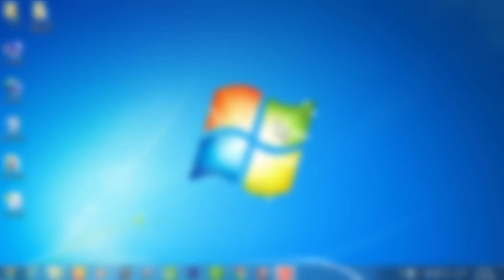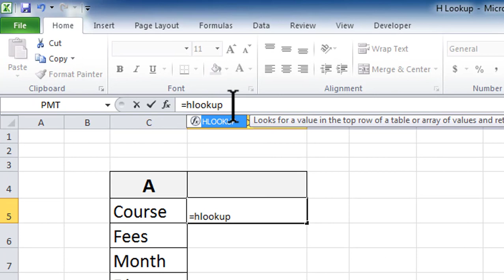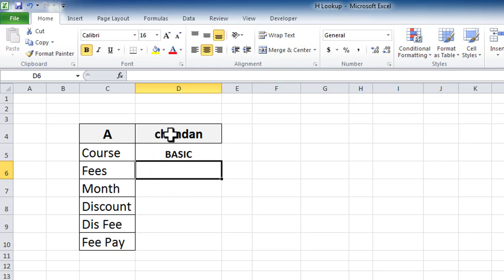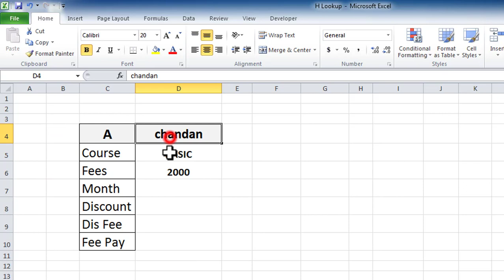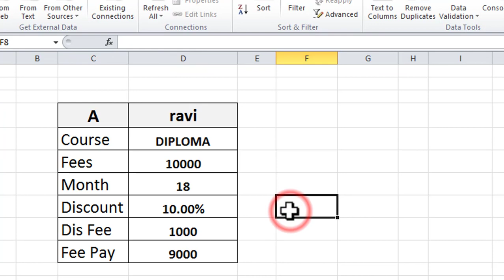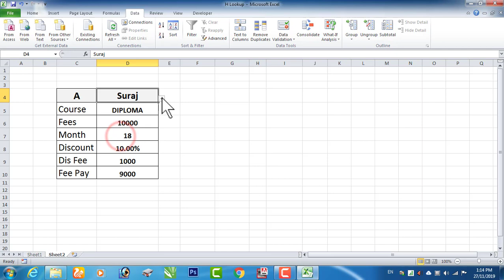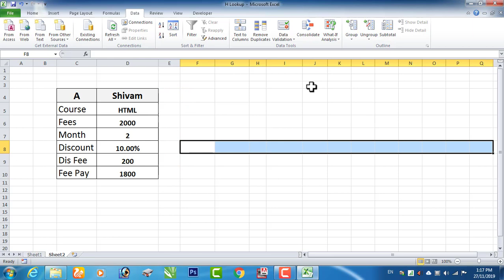Learn Hlookup Formula in Microsoft Excel II Hlookup आसान तरीके से सीखे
5 मिनट में सीख सकते हैं Hlookup का फार्मूला वो भी बहुत आसान तरीके से. (Excel)